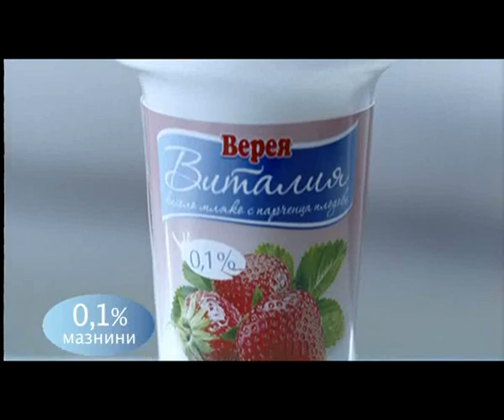DELTA VITALIA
2009 TVC SPOTS